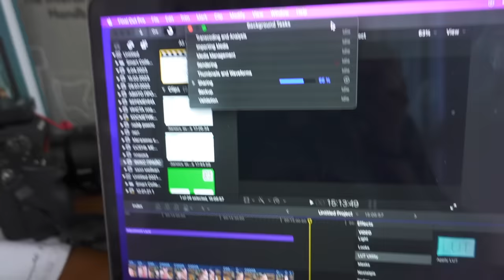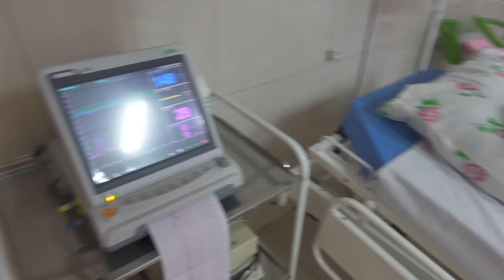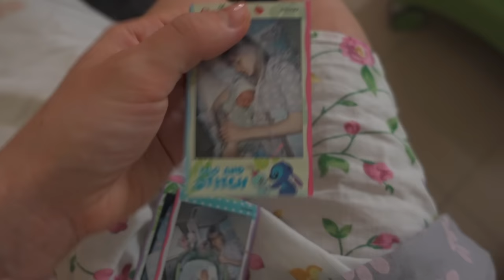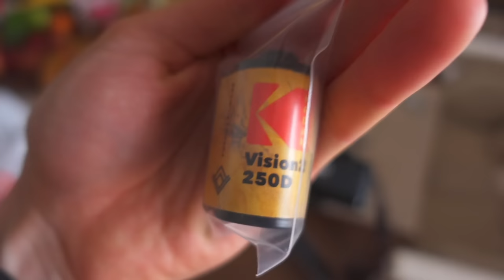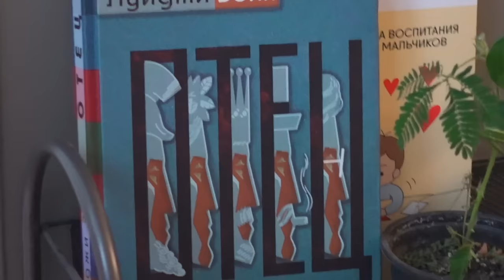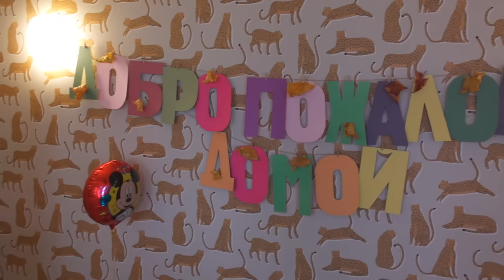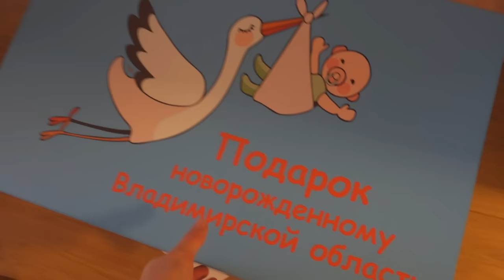VLOG 🍁 У НАС ПОЯВИЛСЯ МАЛЫШ // Моменты в Роддоме + ВЫПИСКА ДОМОЙ ☺️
Ну а вообще больше меня и всякого разного каждый день в ТГ